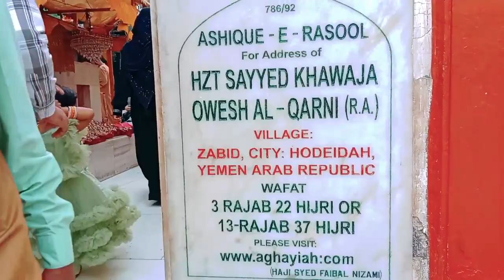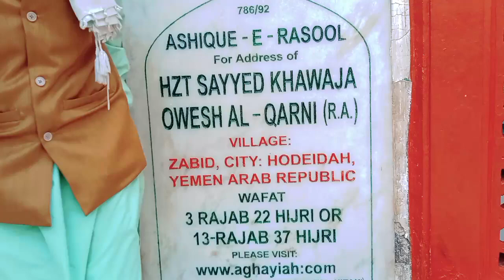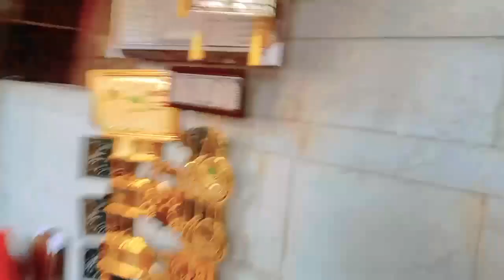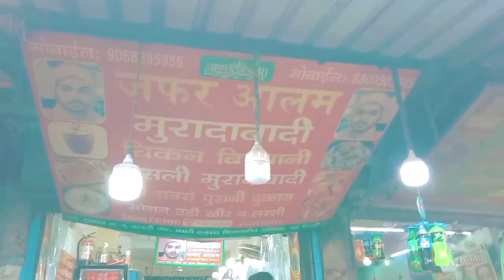Hazrat Nijamuddin Auliya Ki Life | हज़रत निजामुद्दीन औलिया की लाइफ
Hazrat Nijamuddin Auliya Ki Life
Drgah Ziyarat & History
Delhi India
Hazrat Nizamuddin Auliya
Hazrat Nizamuddin Auliya history
Hazrat Nizamuddin Auliya documentry
Nizamuddin Auliya ka waqia
trending
Hafiz Aamir Qadri
we love Islam
viral video
Khwaja Nizamuddin Dargah
mehboob e ilahi dargah
dargah
dargah Ziyarat
dargah vlog
travel video
education
history
Baoli Dargah Hazrat Nizamuddin Auliya
Dargah nizamuddin auliya delhi
Hazrat Nizamuddin Auliya ne Banwai thi ye Baoli
Khwaja Naseeruddin Chiragh e Delhi
Mukhtar Ashraf
Sufi
Sufism
delhi
golden age of sufism
hazrat nizamuddin auliya
hazrat nizamuddin dargah
is sufism popular
islam
islamic
islamic mysticism
origins of sufism
sufi islam
sufi music
sufi songs
sufis
sufism
sufism and islam
sufism documentary
sufism explained
what is sufism
dargah
dargah Ziyarat
trending
Nizamuddin Auliya
Amir Khusro story
Amir khusro poetry
Ameer Khusro
Amir khusro dargah
Delhi Dargah
North India dargah
Hafiz Aamir Qadri
travelling vlog
daily vlog
education
history
documentry